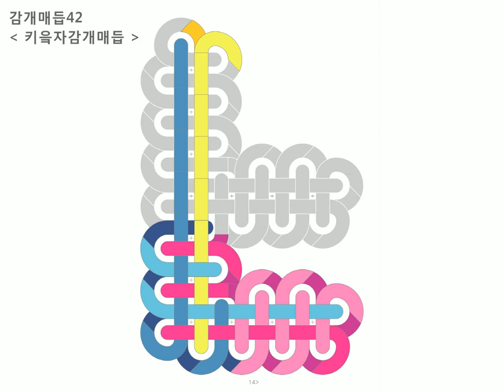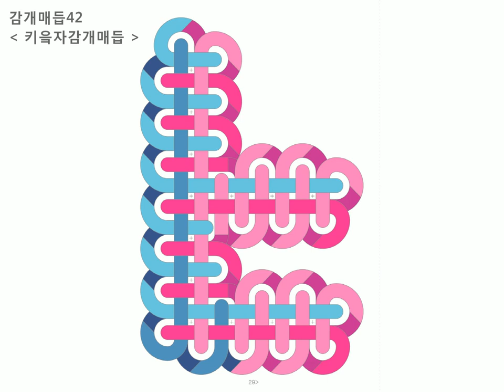42 키읔자감개매듭 : Baeky Maem 배키매듭방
감개매듭 : 42 키읔자감개매듭 =동영상

*키읔자 위의 중심이 되도록
1) 파랑끈, 분홍끈을 순서대로 세로로 4번 감는다 (뒤에서 앞으로)
2) 오른쪽 분홍끈을 가로로 감고 세로로 세워준다 (앞에서 뒤로)
3) 오른쪽 분홍끈과 보조끈(노랑)으로 왼쪽 세로로 붙어있는
 파랑끈과 분홍끈들 사이를 메운다 (앞에서 뒤로)
4) 2단을 반복하여 오른쪽 분홍끈을 가로로 감고 (앞에서 뒤로)
5) 오른쪽 분홍끈을 오른쪽 방향으로 새롭게 세로로 3번 감는다 (앞에서 뒤로)
6) 오른쪽 분홍끈을 가로로 감고 세로로 세워준다 (앞에서 뒤로)
7~8) 오른쪽 분홍끈으로 왼쪽 세로로 붙어있는 파랑끈과 분홍끈들 사이를 메운다 (앞에서 뒤로)
9) 3단을 반복하여 오른쪽 분홍끈을 가로로 감고 (앞에서 뒤로)